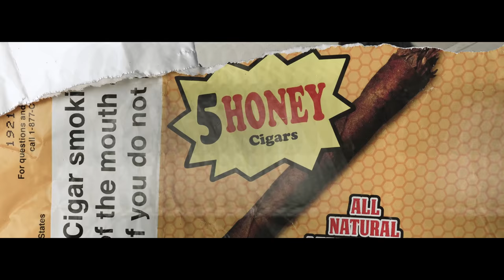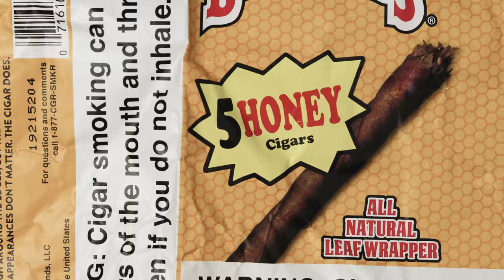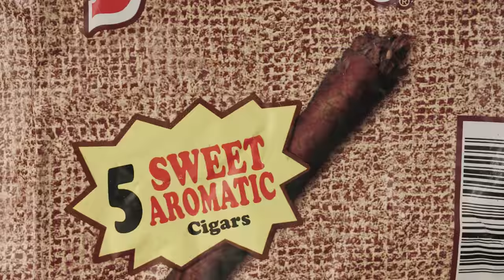Rio Rivas - “3am” (Official Music Video - WSHH Heatseekers)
Exclusive WSHH Heatseekers music video for “3am” by Rio Rivas.